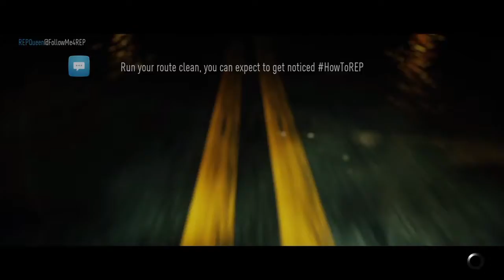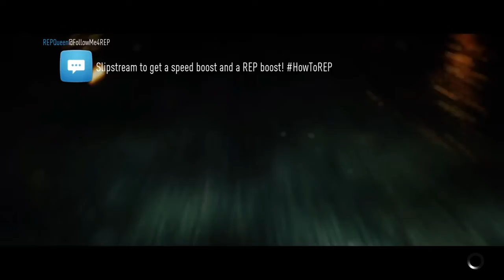NFS Cars Recreation Road To 50 Subs